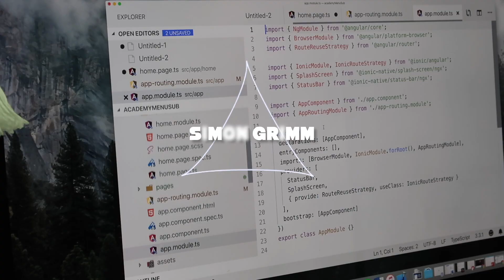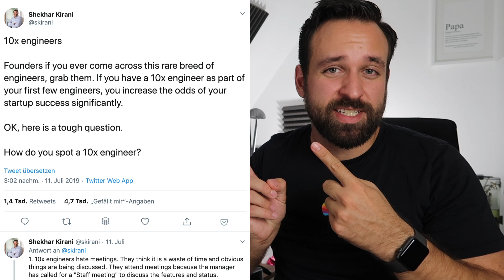Are You a 10x Developer?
What's a 10x Developer, and how to become one? Let's talk about this mythical engineer!

Want more Ionic tutorials? Here you go!

Just getting started? Take my 7 Day Ionic 4 Crash Course